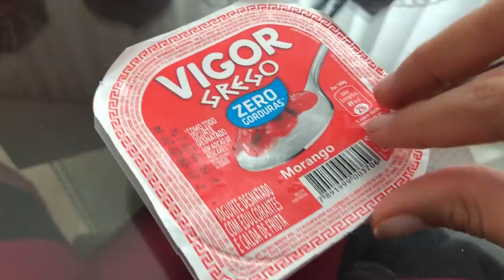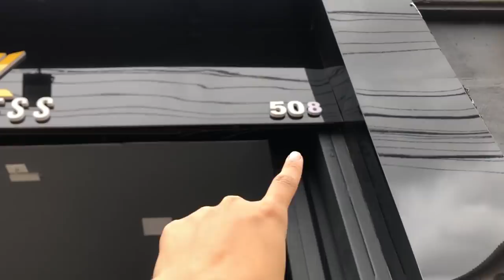FUI AO MÉDICO E FIZ MUITOS EXAMES! *Ginecologista*